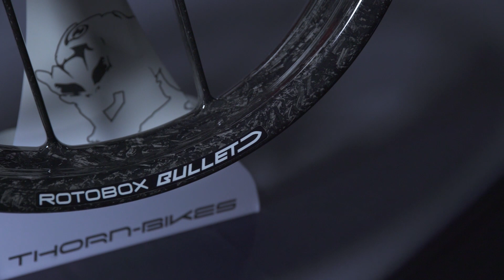THORN-BIKES / ROTOBOX Bullet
Présentation ROTOBOX Bullet par Thorn-bikes